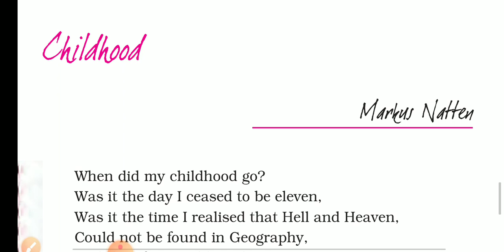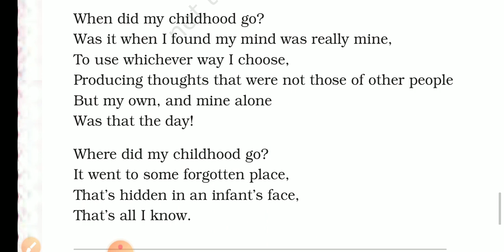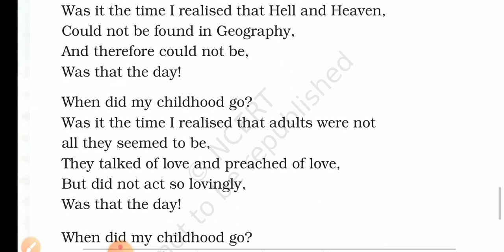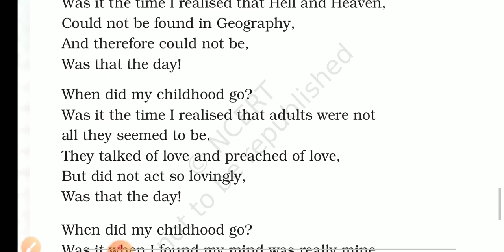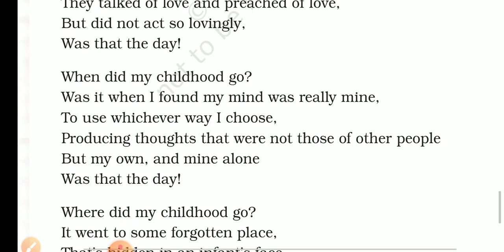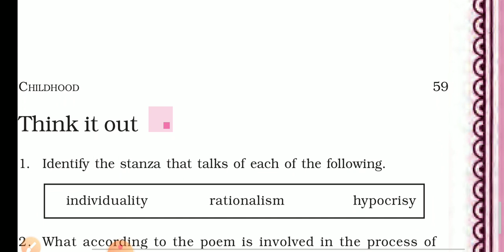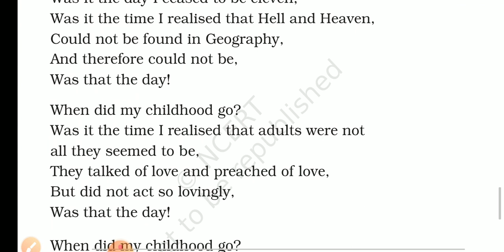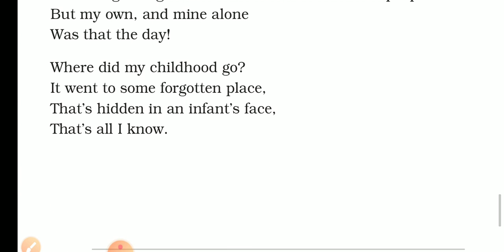Childhood (Poem) Class 11th English